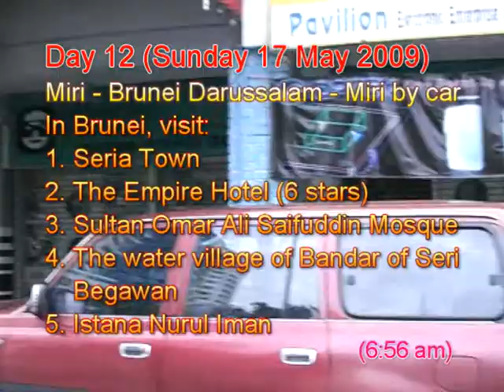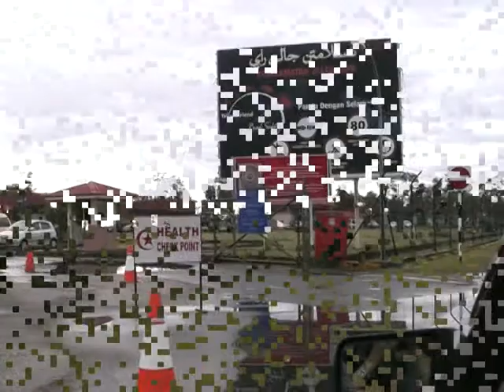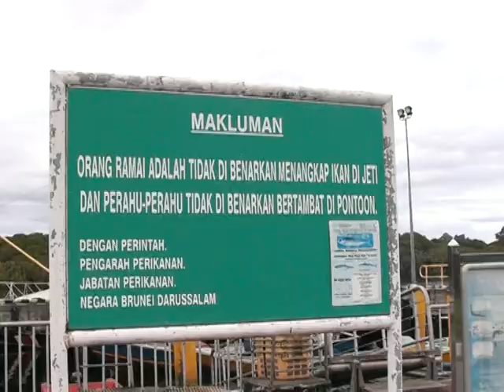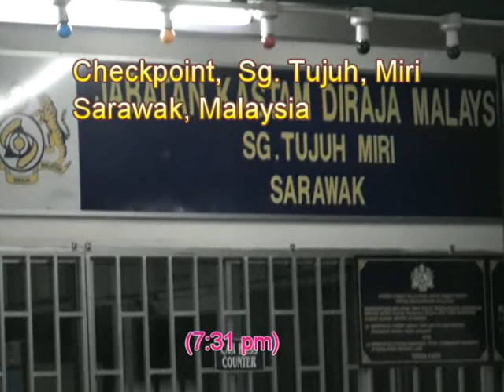Malaysia Sarawak/Brunei Tour Day 12 沙撈越与汶莱游 (17 May 2009)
Malaysia Sarawak & Brunei 18 Days Tour 马来西亚沙撈越与汶莱18日游 (6-23 May 2009)。